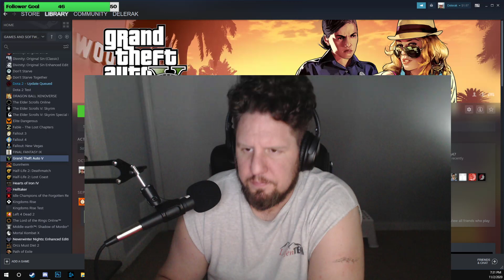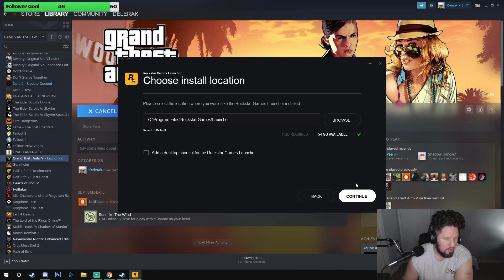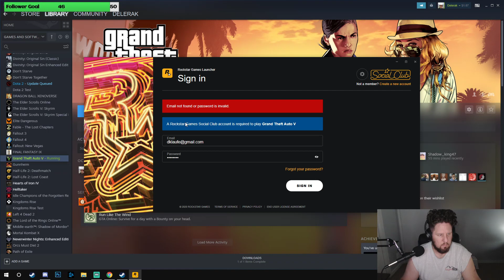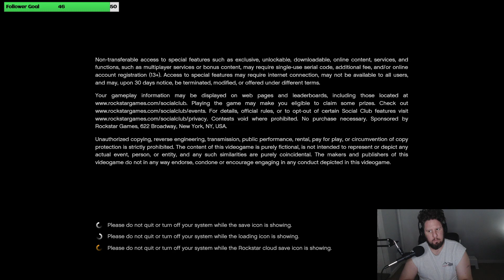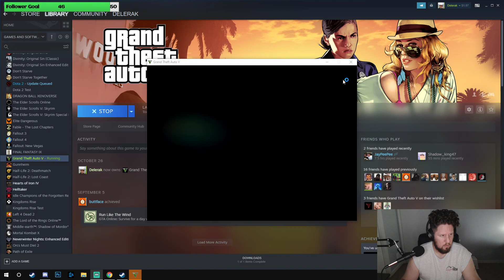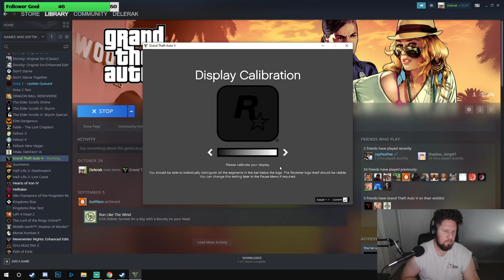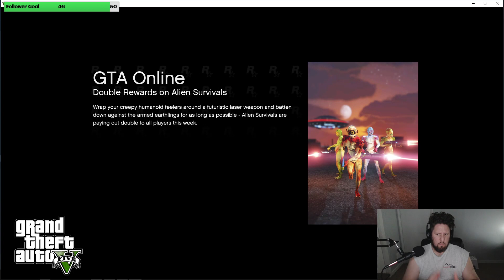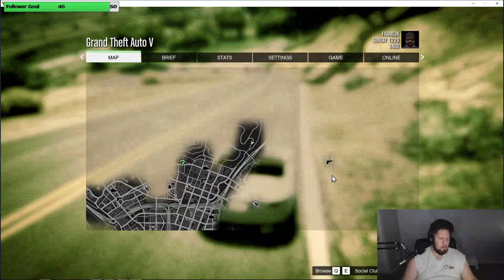First time playing GTA5.